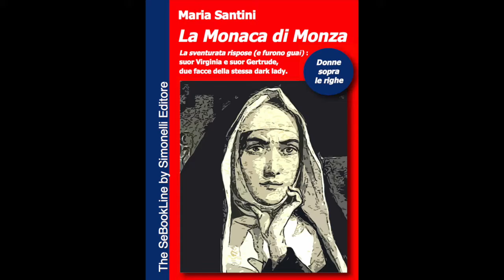...e i Mecenati?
In 50 SECONDI, un Libero Pensiero al Giorno. 4 Gennaio 2016